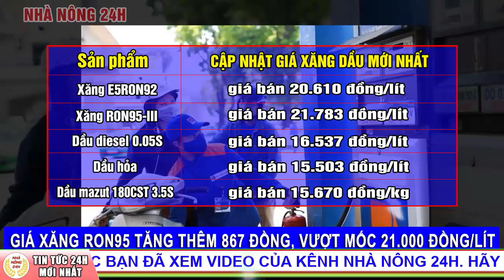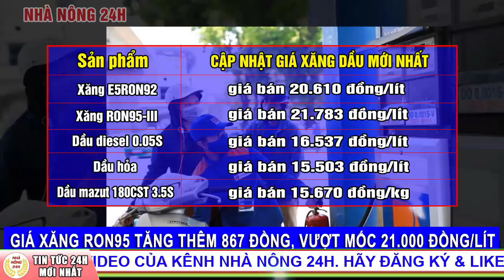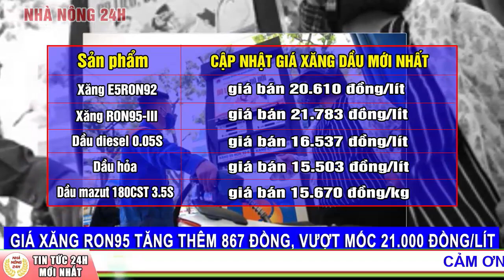Giá xăng bất ngờ tăng RON95 tăng thêm 867 đồng/lít Doanh nghiệp ảnh hưởng như thế nào ?